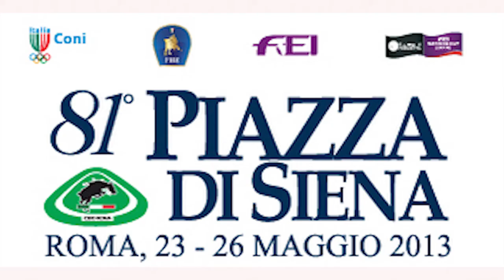Roberto Arioldi - LOREENA 3, Winner cat. 140 Piazza di Siena 24 may 2013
FABRIFABRIX by Fabrizio Cerilli